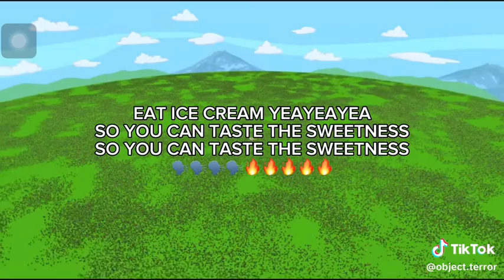BFDIA 10 Part 1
First Tags

and all the FBP logos